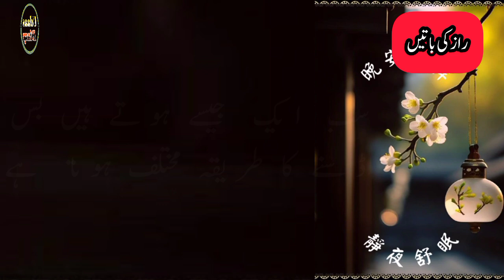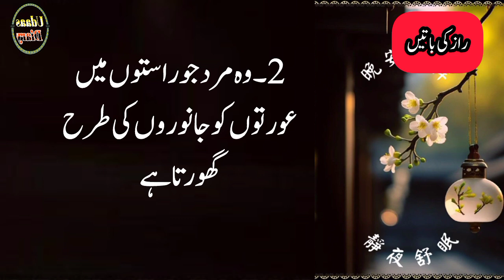Jis mard men ye 3 adaten hon wo dhokay baaz ho ga || mard aurat quotes || udaas diary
heart touching urdu quotes,
hindi quotes,
best hindi quotes,
relationship quotes,

 Artist Voice & Editors : Maha Shah